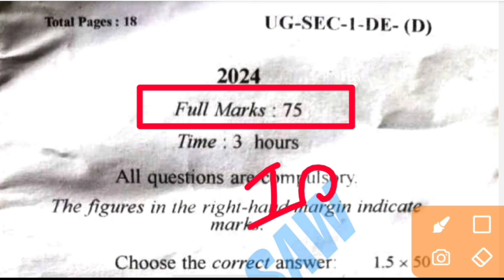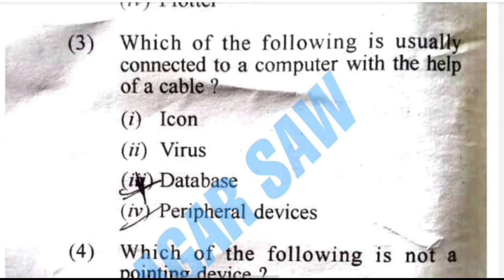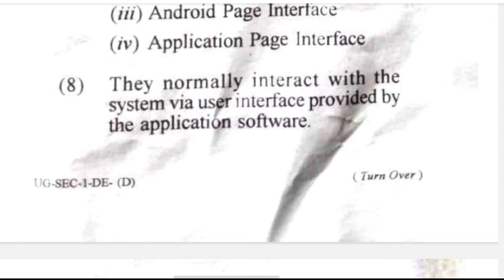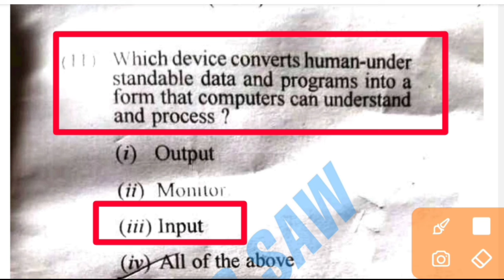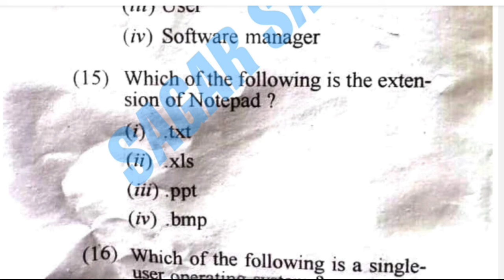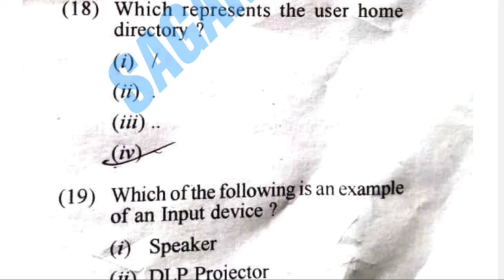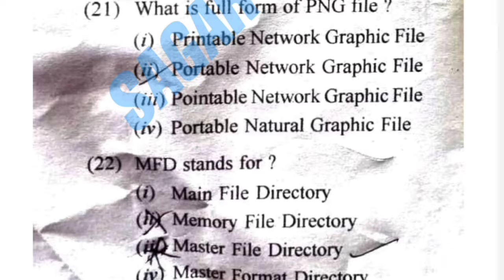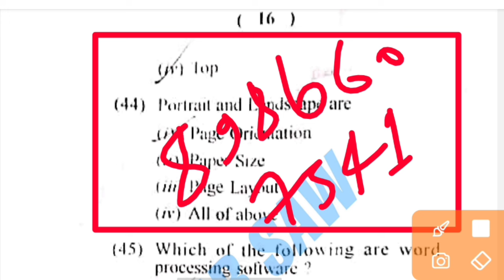SKMU dumka digital education MCQ question answer sem 2 || semester 2 digital education MCQ